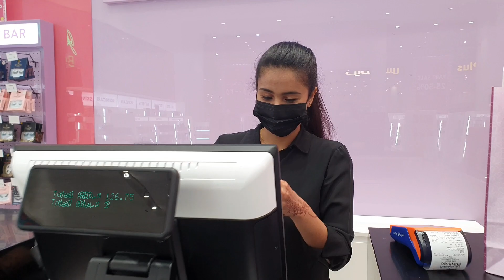Dubai mein Lenskart dekh ke khushii hui 😃 | Beauty Shopping | Sports Shop